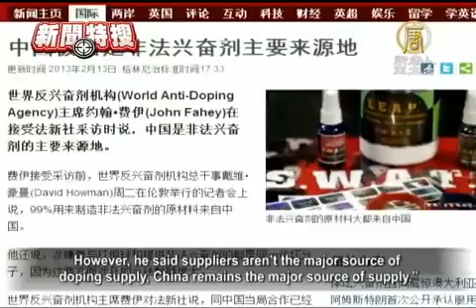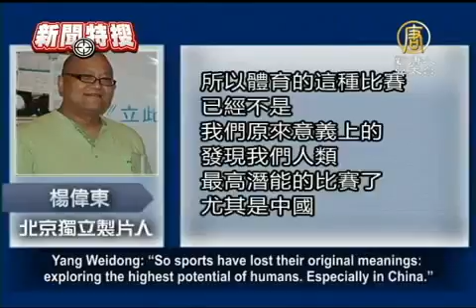【中国热点真相新闻报导】制造兴奋剂原材料 99 来自中国